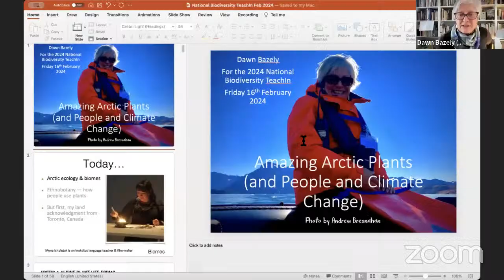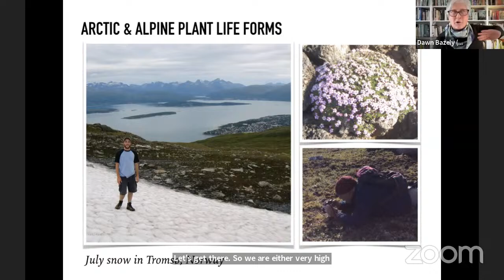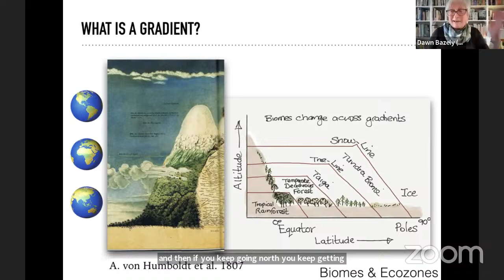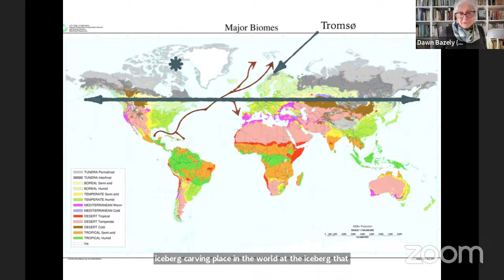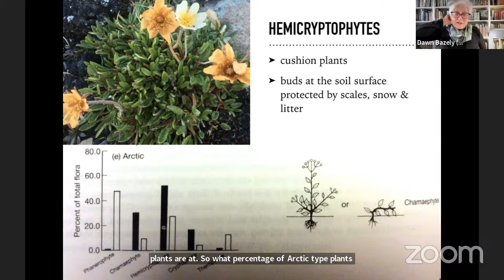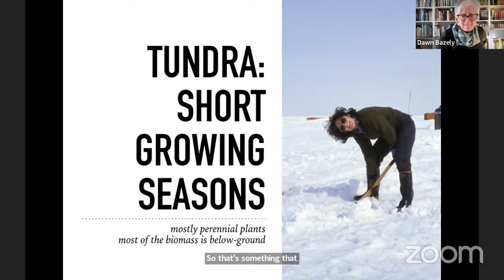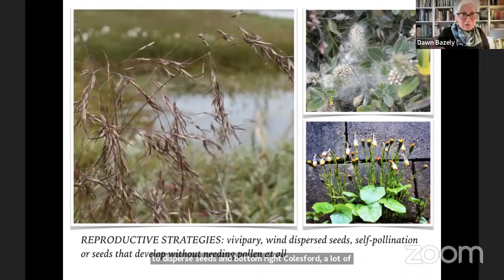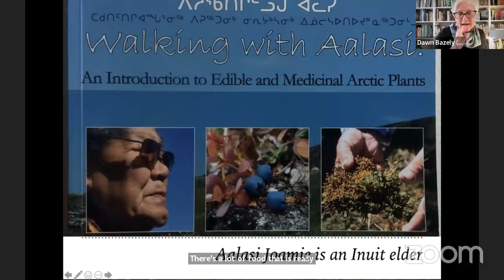Dawn Bazely - Amazing Arctic Plants Above the Treeline